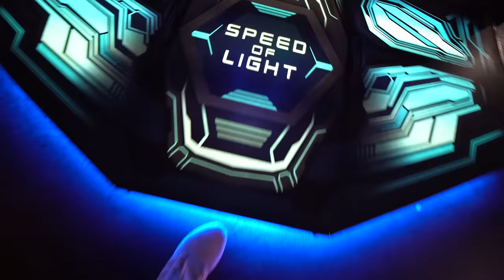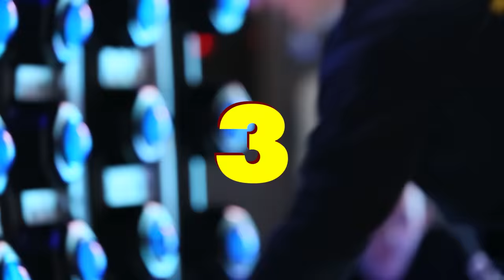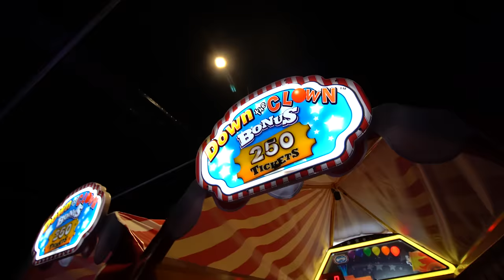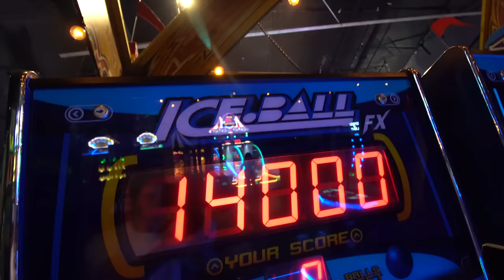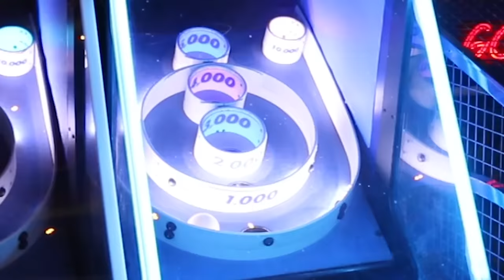KING OF THE ARCADE Challenge w/ Click!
Join Click as we compete against each other in arcade games!

You can send your letters or packages to all of us here at Click for a chance to be featured in a future video:
Pyrmont 2009
Australia